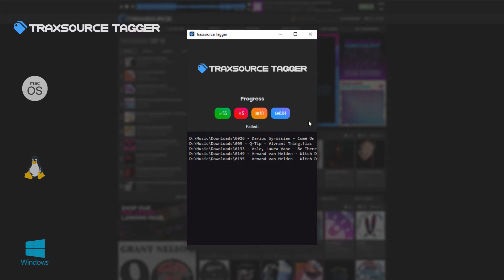Traxsource Tagger - for Windows, Linux & macOS